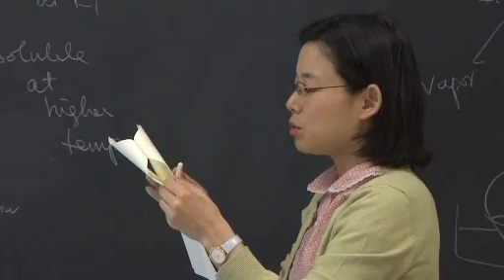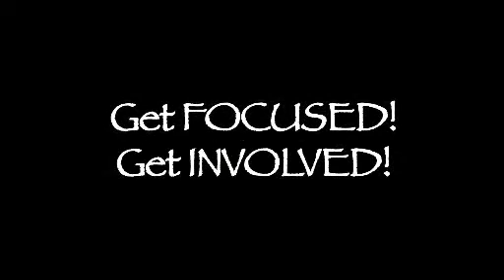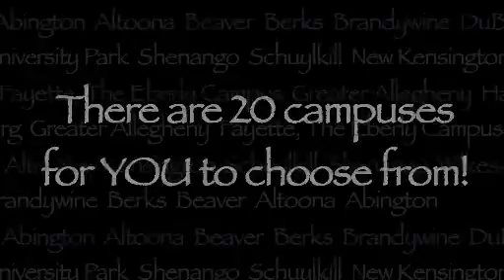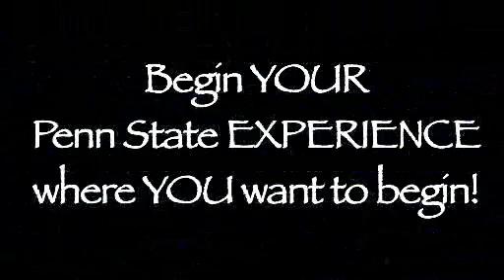PennState Abington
TBA